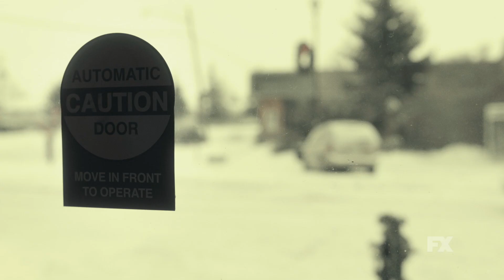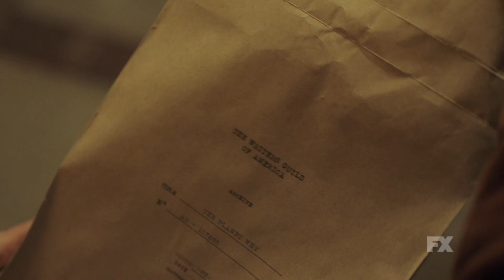Fargo | Inside Installment 3: Gloria Burgle | FX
A small town cop finding her place in a much wider world. Go inside Fargo for a deeper look at Gloria Burgle.

Set in 2010, the third installment of Fargo centers on “Emmit Stussy” and his slightly younger brother “Ray” (Ewan McGregor in dual roles).

Emmit, the “Parking Lot King of Minnesota,” is a handsome, self-made real estate mogul with a perfect family – a real American success story. His slightly younger brother Ray is more of a cautionary tale. Wilted from a lifetime of living in Emmit’s shadow, Ray is a balding, pot-bellied parole officer with a huge chip on his shoulder about the hand he’s been dealt – and he blames his brother.

The only bright spot in Ray’s life is the love of a not-so-good woman, “Nikki Swango” (Mary Elizabeth Winstead), one of his parolees. Nikki has brains, beauty and a deep and abiding passion for competitive bridge. She decides to help Ray turn his fortunes around, by essentially stealing back his good karma. Unsurprisingly, things quickly get out of hand and petty theft leads to murder.